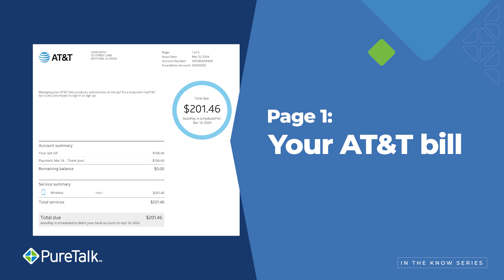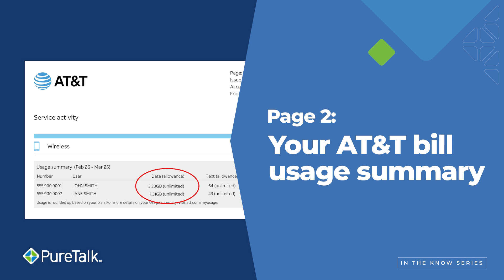How to find your AT&T Data Usage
If you're with AT&T you're probably on an Unlimited data plan which means you are likely paying for way more than you actually use. Here's how to find your exact data usage on your AT&T bill.